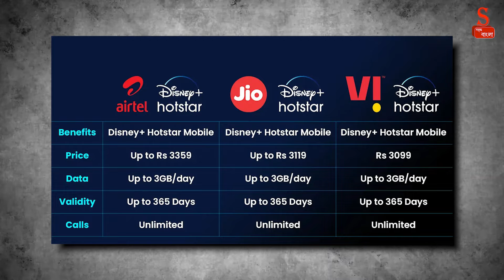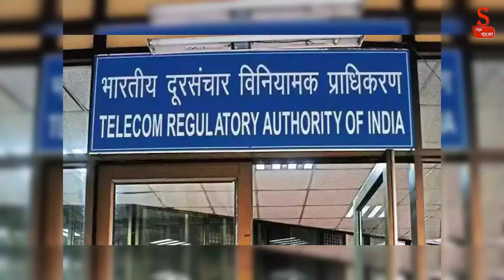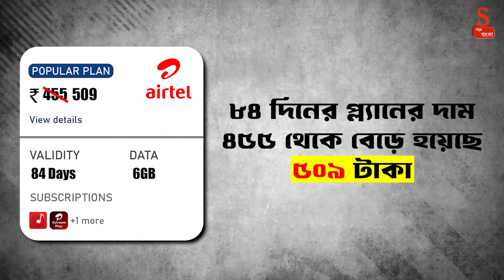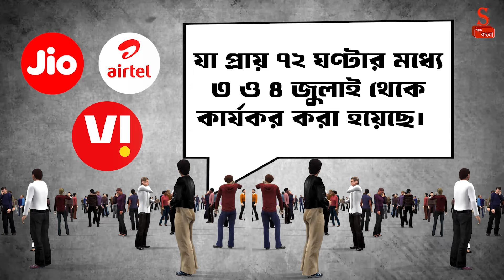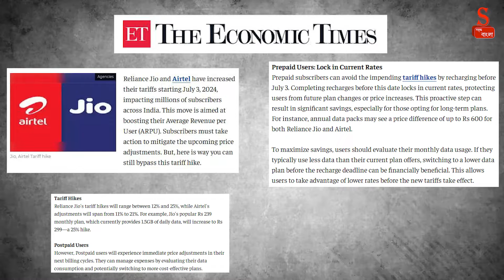Jio Airtel Vi : কেন রিচার্জের দাম বাড়ালো? || Recharge Plan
🔥 Jio Unlimited 5G Data Plans 2024: True Unlimited Upgrade Plan 51, 101, 151 & Airtel's New Plans After Price Hike! 🔥
📱 In this video, we’re diving into the exciting world of 5G with Jio's new Unlimited Data Plans for 2024. Discover the details of Jio’s True Unlimited Upgrade Plans priced at 51, 101, and 151. Find out how these plans can supercharge your 5G experience and keep you connected like never before! 🚀

But that’s not all! We’re also covering the latest updates on Airtel’s new plans for 2024 following the recent price hike. Wondering if the Airtel 666 plan offers truly unlimited 5G data? Or if the 2999 plan is worth your money for unlimited 5G data? We've got all the answers right here! 🧐

🔍 What You'll Learn in This Video:

Detailed breakdown of Jio's True Unlimited Plans: 51, 101, and 151
Benefits and features of Jio's new 5G plans
Airtel’s latest recharge plans for 2024 after the price hike
Comparison between Jio and Airtel’s 5G unlimited data offerings
Expert insights to help you choose the best plan for your needs

Playlist Link -